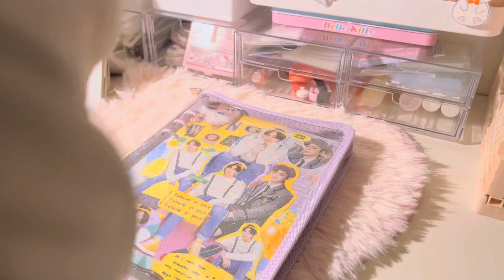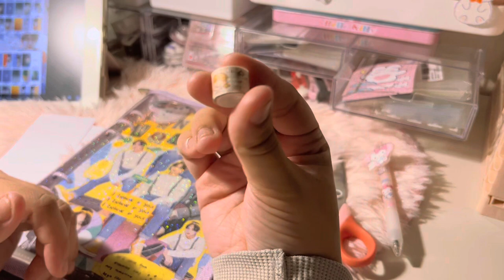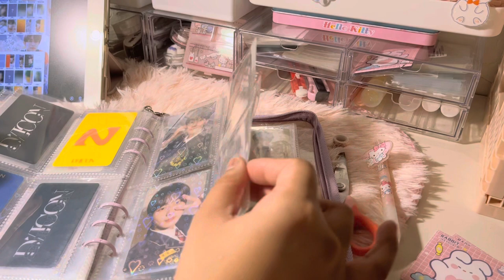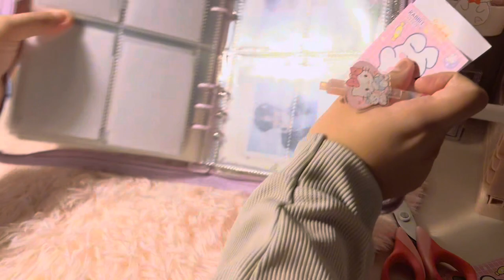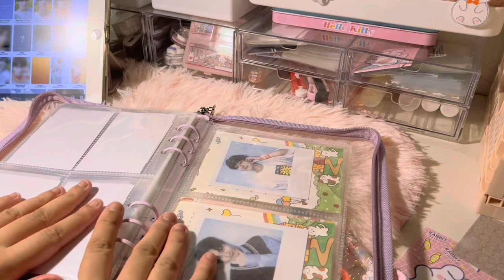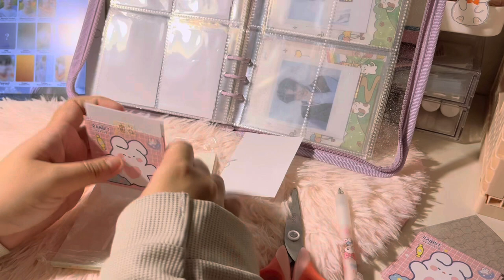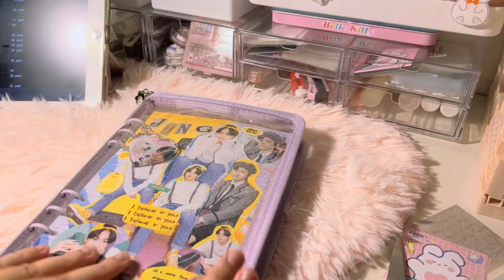Setup binder for enhypen comeback with me! | ASMR - crinkling, inaudible whisper, clock sound,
Setting up enhypen jungwon orange blood binder !
🎀 sleep well 😴